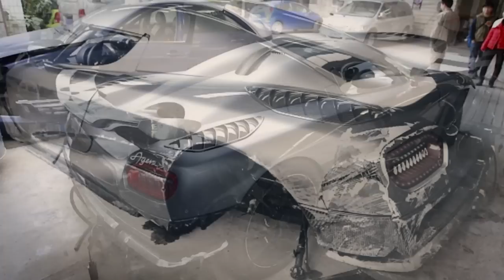10 самых дорогих автоаварий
10 самых дорогих автоаварий в мире, некоторые из которых были засняты на видео.

- напиши комментарий